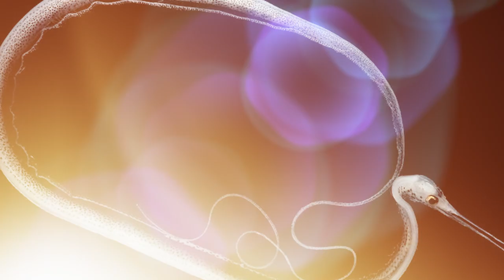20 Most Terrible Deep Sea Creatures You've Never Seen Before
Hey guys! Today, we're diving deep into the mysterious world of the ocean to discover some of the most unusual deep-sea animals. From creatures that glow in the dark to ones that look like they're from another planet, these are some seriously weird and wonderful creatures.
But before we get started, let me ask you a question: why did the octopus blush? Because it saw the bottom of the ocean!
So, grab your snorkels and get ready to be amazed because we're about to explore the strange and fascinating creatures lurking beneath the ocean's surface. Let's dive in!